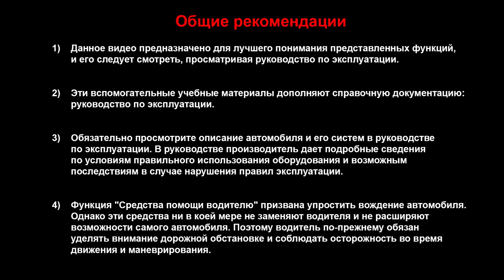Описание центральной панели управления